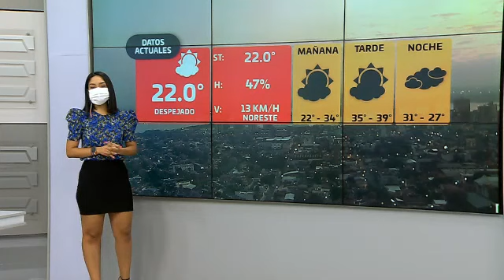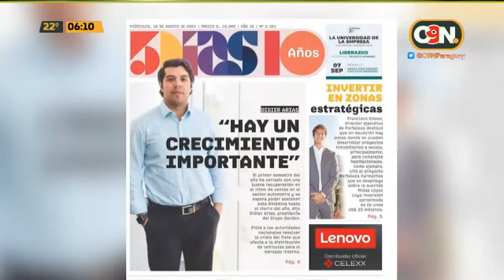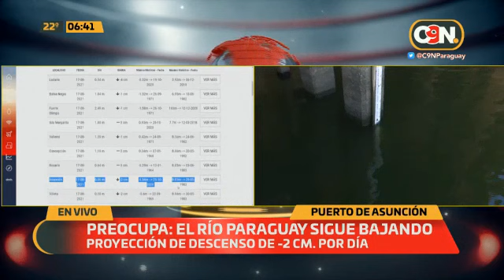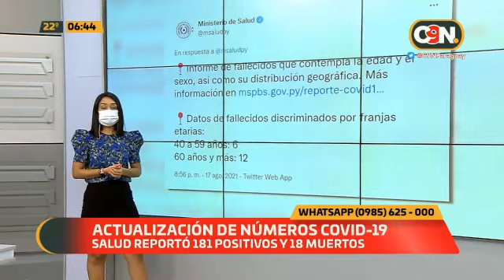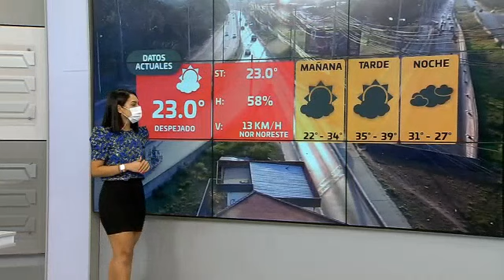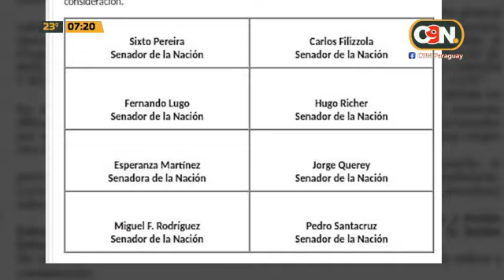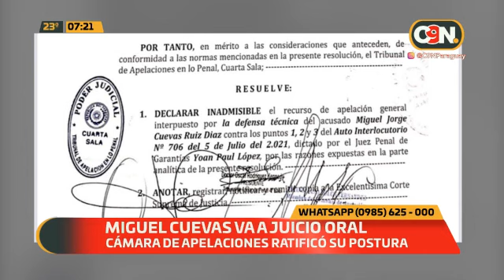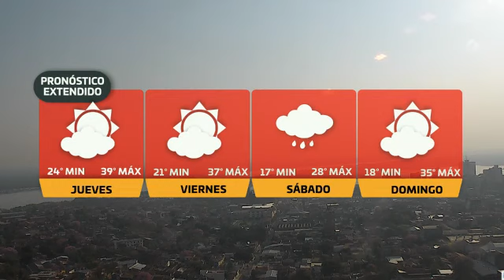Primer Reporte: Programa del 18 de agosto 2021